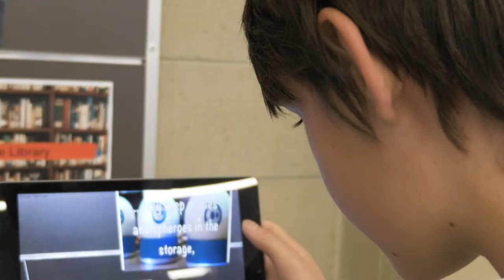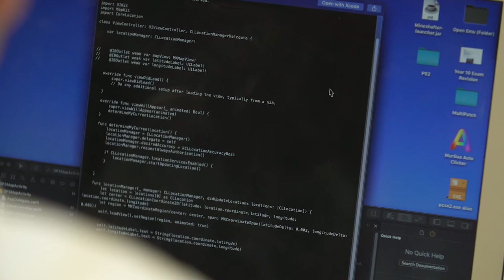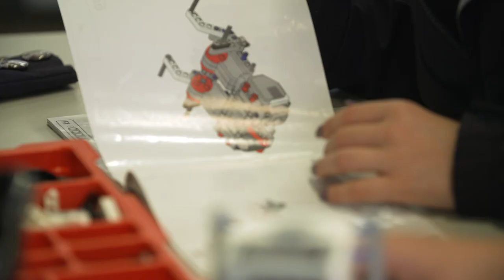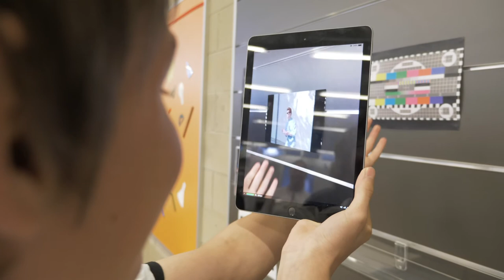Butler College - Coding across the curriculum | Innovation Partnership Schools 2018-19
Our exceptional Innovation Partnership Schools have spent over two years working together with industry to explore ways of increasing the engagement, participation and achievement of students in school.
These schools focus on digital technologies, STEM education, strengthening outcomes for Aboriginal students, and secondary engagement and retention. Thank you to these schools for being open to collaboration and trying new things.